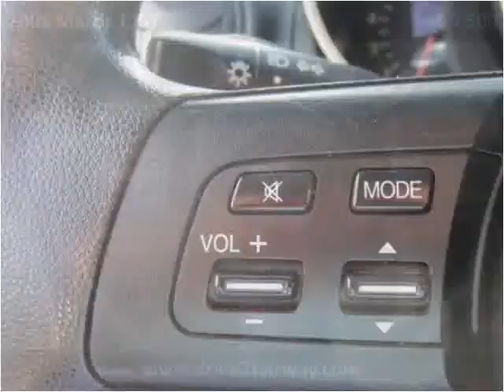2008 Mazda CX-7 Used Cars Salt Lake City UT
This 2008 Mazda CX-7 is available from Fairway Auto Sales.